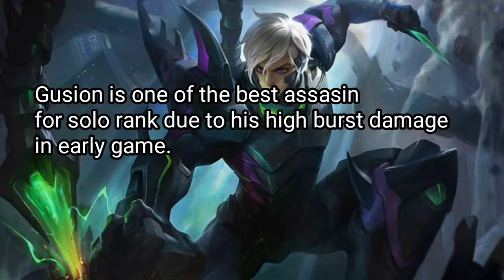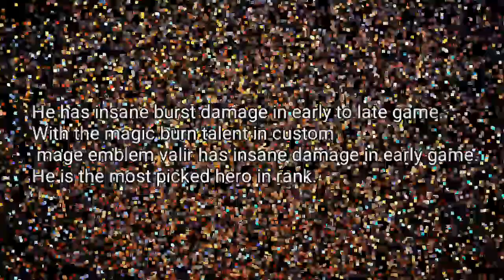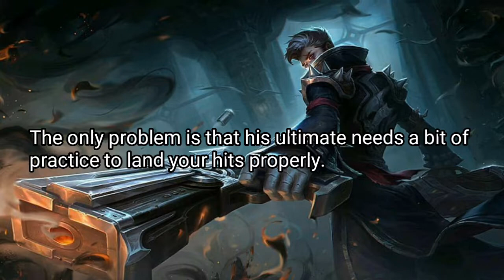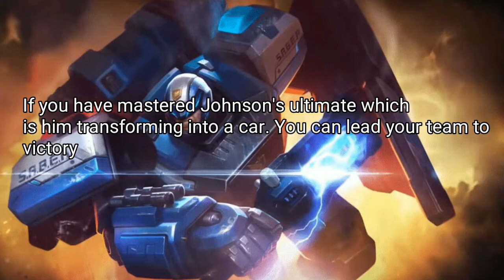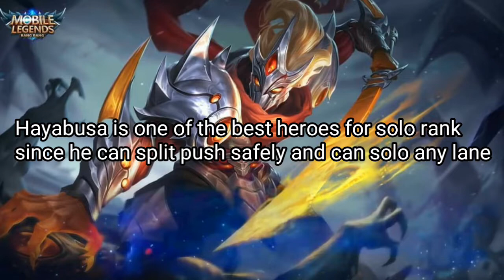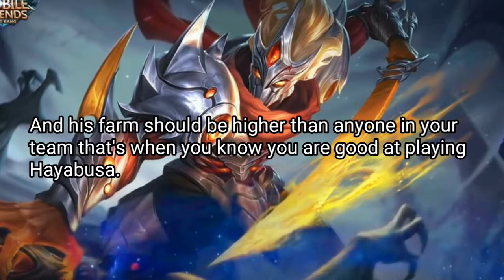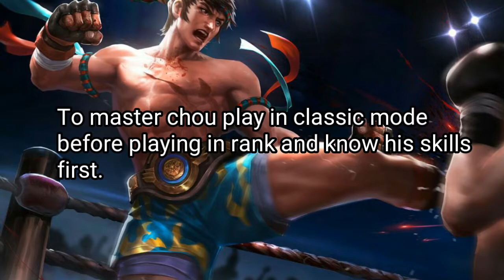Top 10 Heroes for Solo Rank! Season 14 | Mobile Legends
Top 10 Heroes for solo rank.Season 14

Gameplay

Songs Used 🎵